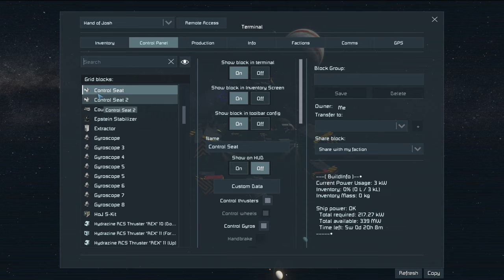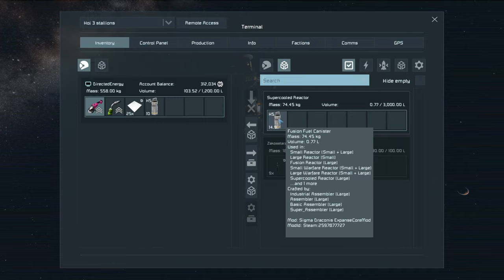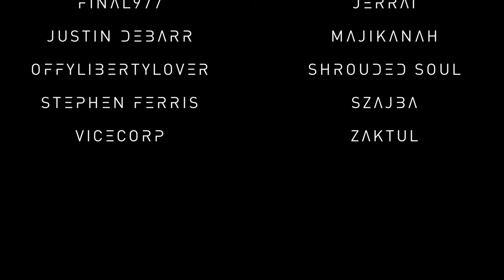The Search for Bob (Draconis Expanse)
DE takes a couple of community members for their first TIH pirate hunt.

Things go... well.